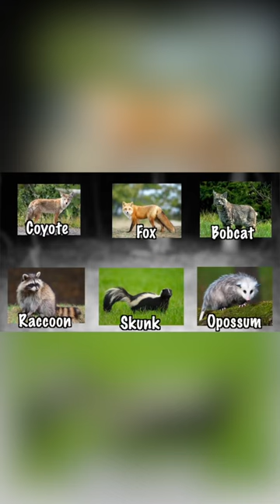This Strange Animal is Killing All My Chickens